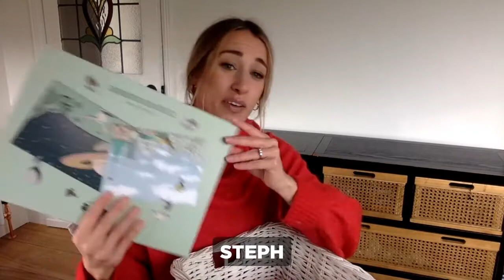Reach HUB Lockdown 2 Fundraiser!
Steph explains how we're going to be raising awareness, money and collecting donations for two great local organisations!